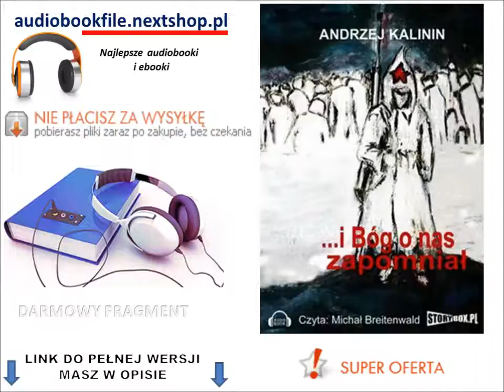I BÓG O NAS ZAPOMNIAŁ czyta Michał Breitenwald - Andrzej Kalinin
Książka uhonorowana w roku 1994 Literacką Nagrodą Czesława Miłosza, w sposób niezwykle wyrazisty ukazująca życie Polaków pod sowiecką okupacją i na syberyjskich zsyłkach. Dzięki relacji naocznego świadka i uczestnika wydarzeń, Antoniego Tuchowskiego, poznajemy dramatyczne losy ludzi po 17 września 1939 roku. Fragmenty tej znakomitej prozy były drukowane w prasie konspiracyjnej, można ją było także usłyszeć w Radio Wolna Europa i w I Programie Polskiego Radia. Z uwagi na wagę tematu, jaki porusza, a także doskonały styl autora, książka ta została w latach 90. ubiegłego wieku wpisana na listę lektur szkolnych.